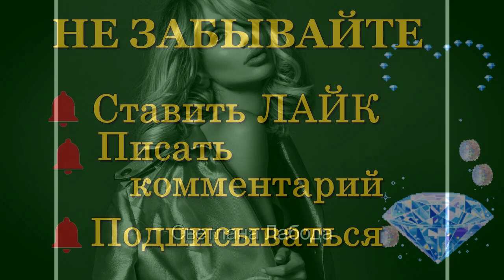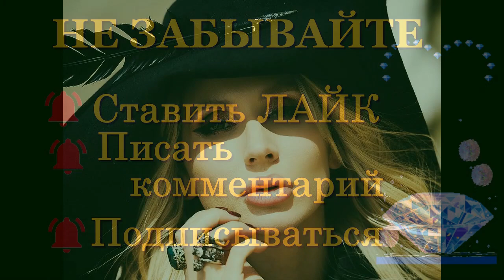Зоя Климюк: Светлана ЛАБОДА Матрица Судьбы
Привет,  Я, психолог,  астролог, аналитик, астроаналитик, нумеролог, литератор  Зоя Адамовна Климюк   (  Zoya Klimiuk  )
Друзья, на моем канале в прямых эфирах можно получить самую  важную и нужную информацию по здоровью, а так же  психологические знания!

 Это мой официальный YouTube
Внимание! НЕ ПРОСИТЕ ПРОДАТЬ КАНАЛ - Мой канал не продается!